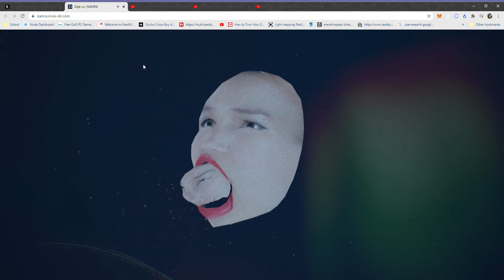Deja vu KAMRA Google Chrome 2020 12 18 21 31 12